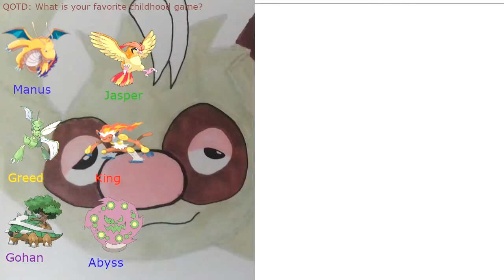The worst death we could have ever had!!! Pokemon Heartgold randomizer nuzlocke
hey guys in this episode we left ecruteak city and made it to olivine city. We got the fishing rod and got quite a few encounters, they were hit or miss, the we had the absolute worse loss that we could have ever had and now we are poised to go to cian wood on the next episode.